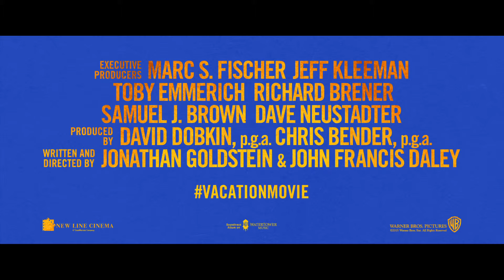Vacation - Official Trailer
- Ed Helms and Christina Applegate star in this comedy written and directed by John Francis Daley and Jonathan M. Goldstein. Rusty Griswold (Helms) and his family are in need of a vacation so he surprises his wife Debbie (Applegate) by booking them and their two boys into the soon-to-be-closing Walley World to recreate the memorable vacation he had with his family 30 years ago. After a pit-stop visit to his parents Clark and Ellen (Chevy Chase and Beverly D'Angelo), his sister Audrey (Leslie Mann) and annoyingly perfect brother-in-law Stone (Chris Hemsworth), Rusty and his family set off on their adventure which, in true Griswold tradition, is not without its setbacks, mishaps and horrific ordeals...